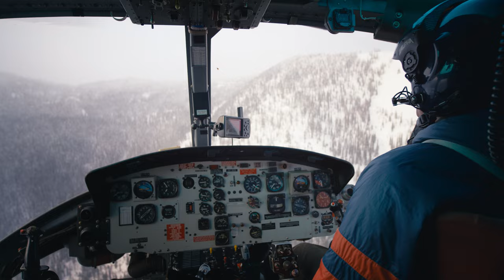The Mission: The World’s First Action Sports Smartwatch Powered by Google Android Wear™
Built smart and built tough, the Mission can withstand the elements so you can take it with you anywhere: in the water, on the hill, off road and beyond. Powered by Android Wear™ and working hand in hand with Surfline, the world’s largest and most credible source for surf conditions reporting, and Snocountry, the authority in mountain conditions, the Mission is equipped with a preloaded app and streamlines real-time surf and snow shred alerts to your wrist, so you’ll never-not-know. Welcome to the next generation of smartwatch. Welcome the Mission.